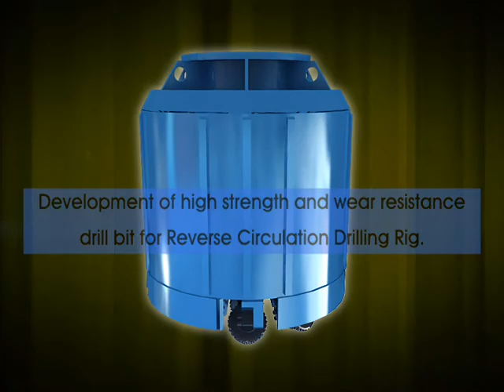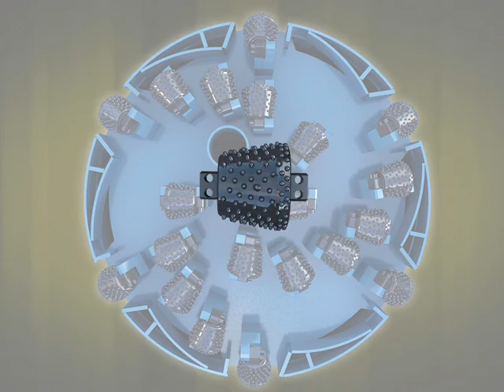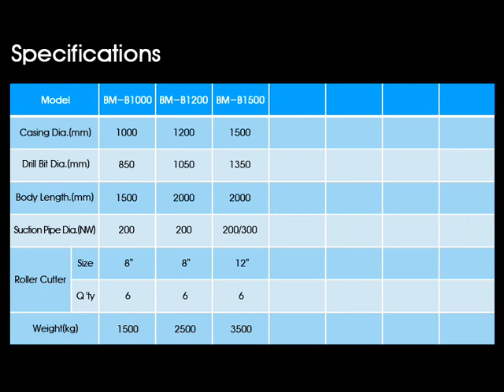Drill Bit Ass'y - BUMA CE, LTD.